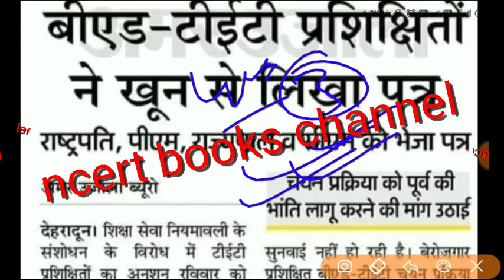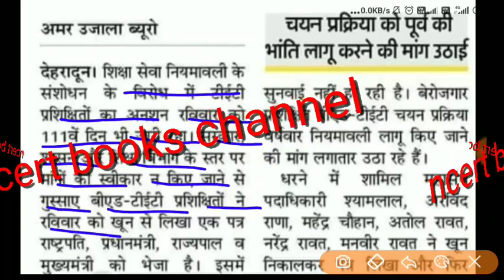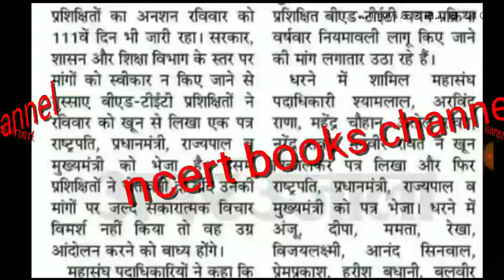उत्तराखंड प्राथमिक शिक्षक भर्ती की लेटेस्ट न्यू अपडेट आखिर कब होगी प्राथमिक शिक्षक भर्ती पूरी